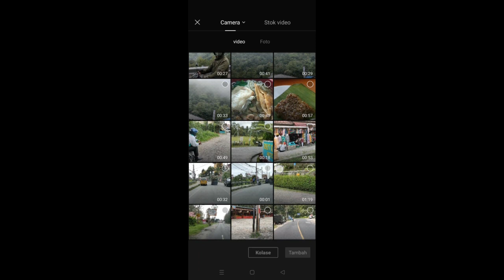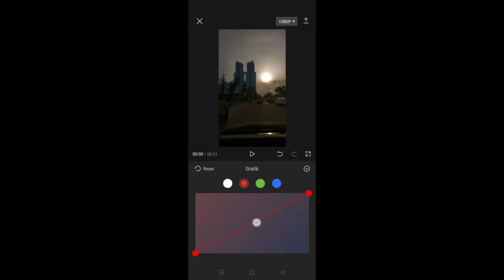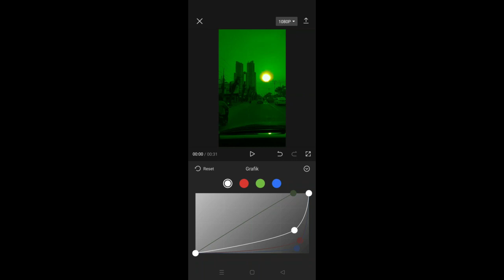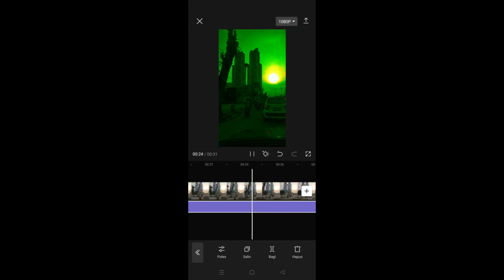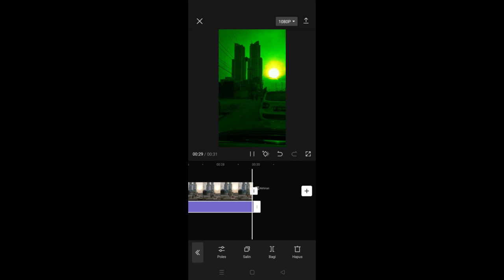Tutorial on how to make sunset effect videos in CapCut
Sunset Effect Videos in Capcut

Selamat Menonton...
Terima Kasih